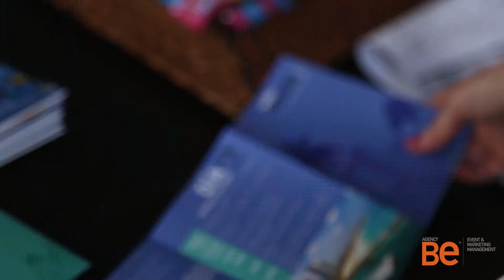NESTLE MIAMI F I AGENCY BE